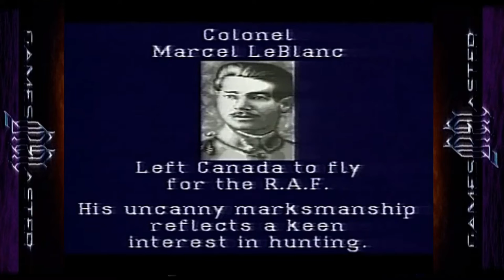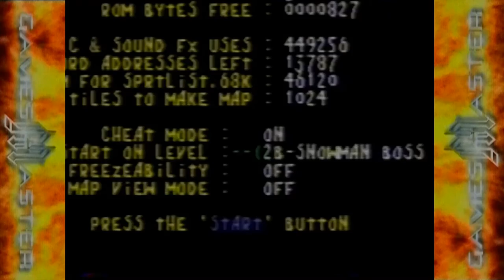GamesMaster - Every Consoletation Zone (Series 1-4)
All the Patrick Moore bits from Series 1-4

Although it featured game reviews, most of the show was about challenges where game players would compete against one another for the title of "GamesMaster Champion". Contestants who were successful at their challenges were rewarded with the coveted "GamesMaster Golden Joystick" trophy. Dominik Diamond usually presented the show with Sir Patrick Moore appearing in pre-recorded inserts as the 'Games Master'. During these challenges, Dominik was joined by a host of commentators. These included Derrick Lynch, Kirk Ewing, Julian Rignall, Rik Henderson, Dave Perry, Tim Boone and Neil West amongst others.

For the third series, Dexter Fletcher became the main presenter; this change was criticised by fans, who saw the new host as over-the-top, and too 'in-your-face'. To balance this, the production company dropped all other co-presenters and gave UK games champion Dave Perry a regular co-presenter slot on every show. Fletcher was better known at the time for having played an American character called "Spike" in the ITV drama series Press Gang.

From the very first episode, GamesMaster included reviews of forthcoming titles. In an attempt to give the show some authority and get the gaming press on their side, as well as eliminate the need for extra staff to review games, the reviews featured a host of magazines journalists from the publishing house EMAP. This meant the show could pool the collective opinions of magazines like Mean Machines, C&VG and ACE.

However, by series 5, it was decided that the reviews would be better presented by two of the show's co-commentators, namely Rik Henderson and Dave Perry. It brought a much-needed stability to the format[citation needed] and some interesting banter between the reviewers. Series 6 also featured Rik, who was now joined by Ed Lomas, while series 7, due to time constraints and Dave Perry having resigned from the show's cast (after complaining on-air about being "set up" during a Super Mario 64 challenge), employed two of its own research staff to present the slot, including Richard Pitt.

Prior to GamesMaster leaving UK television, there had been a crisis of confidence in games television over at rival channel ITV. Their children's department had commissioned another videogames show T.I.G.S. to accompany Bad Influence!. Then, one series later, they pulled the plug on both shows, deciding that there was no demand for games coverage on their channel.

GamesMaster was not affected and continued with success. In 1998, towards the end of production for the 7th series, the show was looking set to be re-commissioned; viewing figures were still strong, and the show was finding a new audience, benefiting from the emerging PlayStation culture with the success of Sony's console bringing gaming into the mainstream. The production was also more oriented towards actual games players than the first few series, which had been decidedly light in feature content, and no longer poked fun at 'nerds' and 'geeks', as it was young adults and not children and teenagers who appeared on the show; indeed, they and the publicity-seeking celebrities were now the subject of jokes.

It is believed that Dominik Diamond, along with the show's producers, wanted to make a more adult programme that would air in a late night, more mainstream time slot. (Series 8 was going to be set on a pirate ship with buxom wenches as the Golden Joystick assistants.) There was also talk of a spin-off show being made that would seek to emulate the US talk shows of the time. Whether this would have meant a programme that focused far less on games is unknown. No confirmation exists that any pilots of this concept were ever made; Channel 4 did not see the potential of a gaming show for an older, adult viewers.

However, changes in senior staff at Channel 4 were responsible for taking the show off the air. The new head of Channel 4 was Michael Jackson who had worked at LWT at the same time as Jane Hewland; the two never saw eye-to-eye. Alternatively, having been the head of BBC Two, Jackson may have wanted less entertainment programming on Channel 4.

The first series of the show was repeated on Challenge in 2003, but no further episodes have been shown. Challenge thought the show was "too dated" and "the games being played wouldn't stand up today".